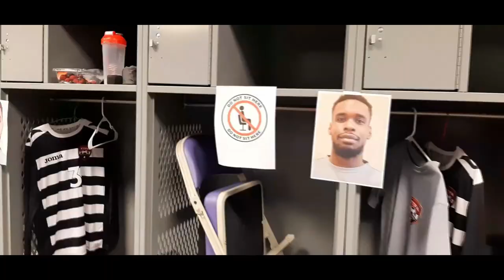Telfer recaps the 7-0 loss to USA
Canadian-based forward Ryan Telfer was out there for 90 minutes in Sunday's International Friendly against the United States in Orlando. These are his Post- Game Comments - TTFA Media TV